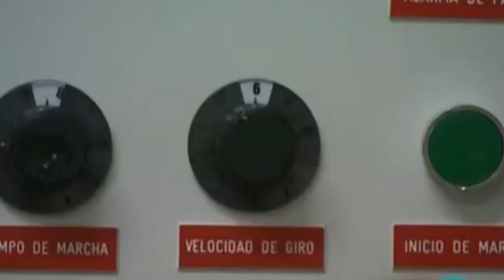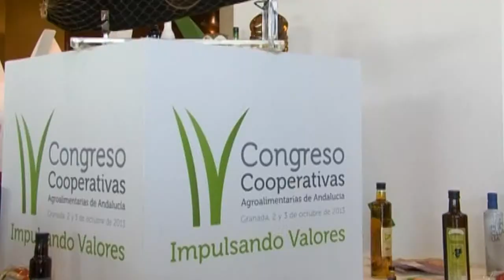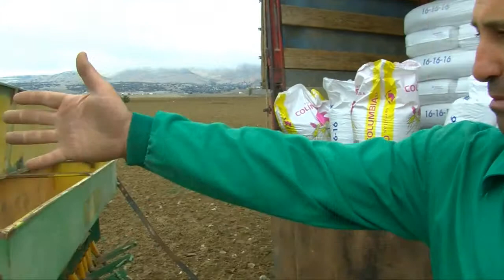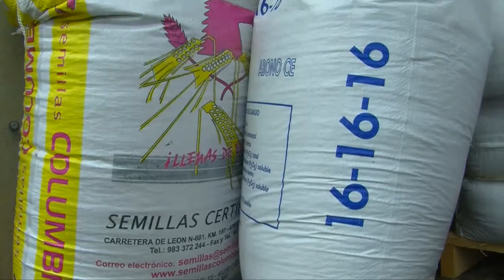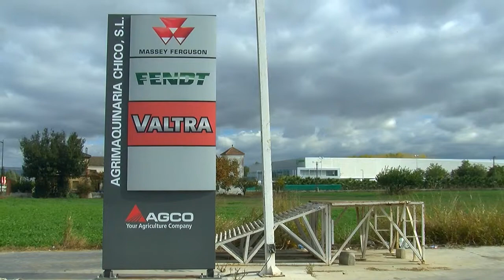TIERRA FÉRTIL. Sector Primario. 04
Punto de vista: José Antonio Carbonell, Director Territorial Triodos Bank Zona Sur (Andalucia-Canarias)
Reportajes: Siembra de Cereal - Uso y mantenimiento de una motosierra.
Al detalle: Agrimaquinaria Chico.
Noticias semanales